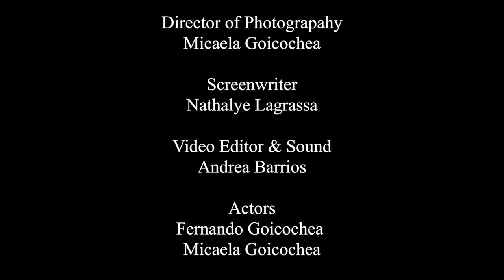Landslide- John A. Ferguson (FBNNews)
During apocalyptic times, a father and daughter reconnect through a sentimental object from her past, but in the end, things don't turn out as she hopes.
This student short film was created by Amalia Reyes, Juan Moreno, Nathalye Lagrassa, Micaela Goicochea and Fernando Goicochea from John A Ferguson High (FBNNews) 5/13/21